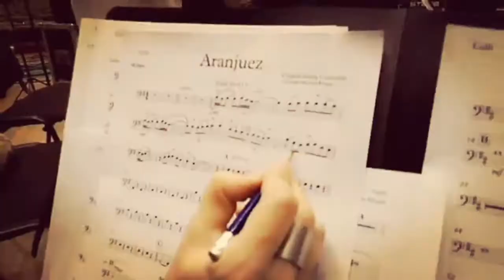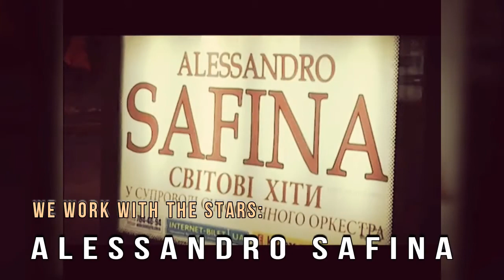Sloboda Virtuosi Orchestra | Виртуозы Слобожанщины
When there are like-minded, art is moving in the direction that you want here and now.